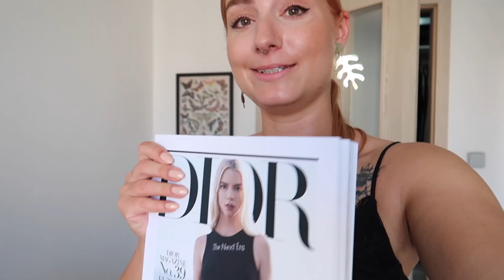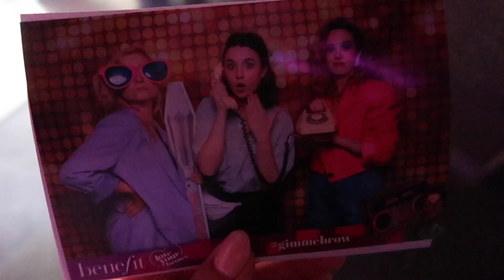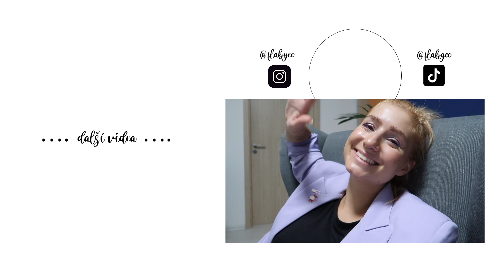DIOR RADOST A 80's PÁRTY | Flabgee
Jak jsem si udělala radost u Diora a vyrazila na párty ve 2 odpoledne. Jo a mám nový vlasy :D

(chodim k Danielovi)

Na obočí chodim do Benefit Brow baru ke Káje na Flóru

Natáčim na: Canon PowerShot G7 X Mark II